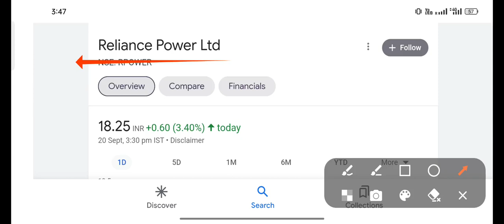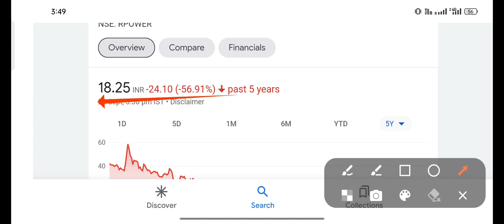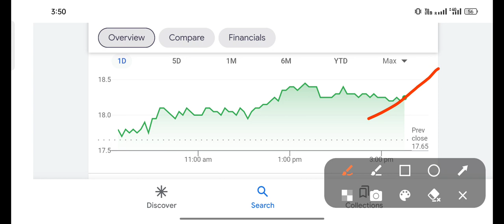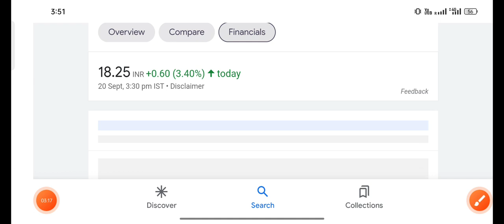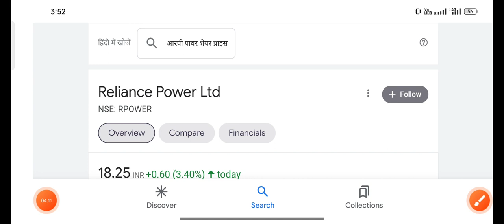रिलायंस पावर मैं आज इतनी हड़बड़ी क्यों 🤑🤑🤑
below 1rs share price list
best penny stock under 1 rs
below 1 rs debt free share
penny stock
penny stock 2022 below 1 rs
penny stocks
VSL share latest news
VSL share analysis
Vishesh info share latest news
BCL Enterprises share
BCL Enterprises share news today
BCL Enterprises share news
BCL Enterprises
Cressanda solutions share latest news
Cressanda solutions share
BLS infotech latest news today
BLS infotech share latest news
BLS infotech share latest news today
BLS infotech
NCL research share latest news
NCL research share latest news today
NCL research share
Facor alloys latest news
Facor alloys latest news today
facor alloys ltd share
facor alloys ltd share price
VCL share latest news
Veeram securities share latest news
Veeram securities share
Veeram securities share analysis
Veeram securities
Panth infinity share news today
Panth infinity share
Panth infinity share news
Panth infinity
Sadhna broadcast share latest news
Sadhna broadcast share price
Sadhna broadcast share
Sadhna broadcast
galactico corp share
galactico share latest news
VCU data management latest news
VCU data management
VCU data management share
shree global tradefin share
shree global tradefin
shree global tradefin latest news today
vaxtex cotfab share latest news
Arc finance ltd
Arc finance
Sadhna Broadcast share
Sadhna Broadcast share news
Sadhna Broadcast
Sadhna share
Scandent imaging share news
Scandent imaging share news today
Scandent imaging share
Banas Finance share latest news
Banas Finance Ltd share latest news
Banas Finance analysis
Banas Finance
lesha industries share latest news
lesha industries share
shree global tradefin latest news